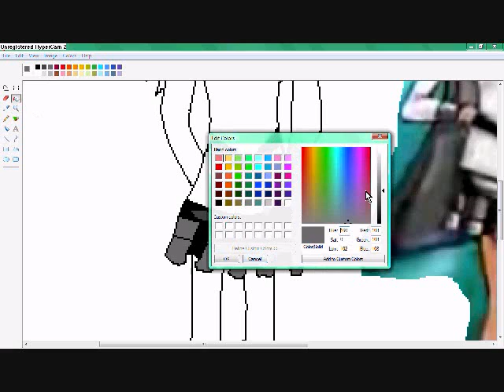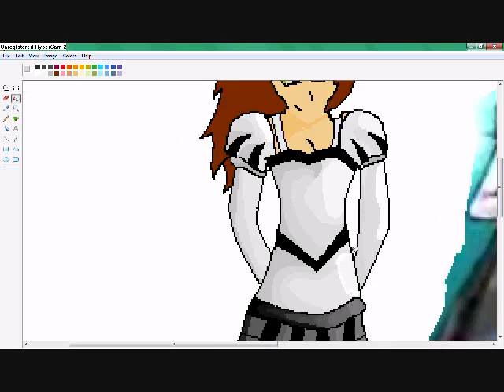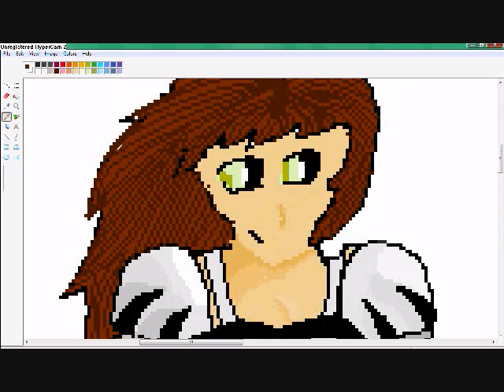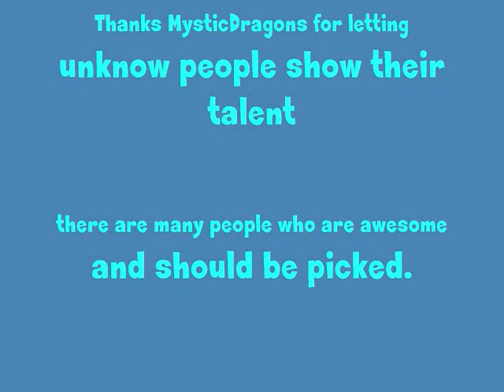Runescape drawing- Girl white elegant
This is a drawing of a girl who is wearing:
Top : White elegant
Bottom: White elegant
Hat: None
Cape: None
Boots: desert boots with a twist :-P

Song: Somebody told me- By the killers